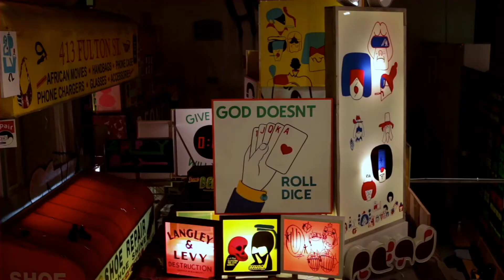[ break 2000xl ] Instrumental break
Instruments :
qfo Vestax
Akai mpc 2000xl
Nagra reel